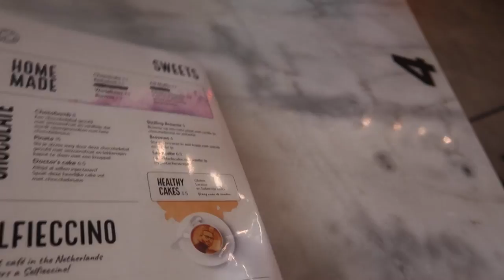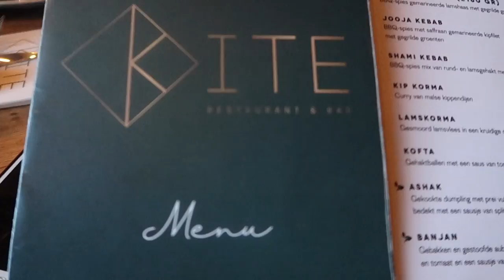PIJNLIJKE MASSAGE & DATE WITH MY GIRLS - Myriam Ahmadi vlog 332